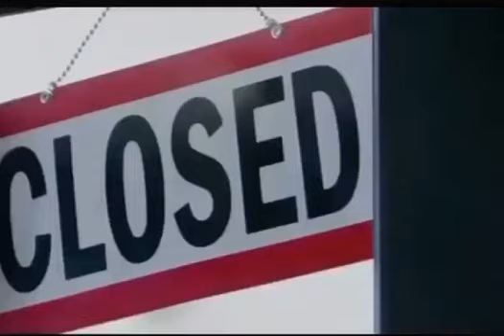This Trump Ad Will Send Shivers Down Your Spine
One of the best videos I've ever seen.

FITE is the leading global digital streaming platform for sports and entertainment LIVE STREAMING events.

The Sonos Wireless Music System lets you play any song, in any room and control it all wirelessly—from the palm of your hand.
Sonos gives instant access to millions of songs and stations — including music libraries like iTunes that are stored on your computer, thousands of free Internet radio stations, and the most popular online music services, like Pandora, Spotify, Radio, Google Play, and more.

We'll update the latest news, documentary, and interview daily.